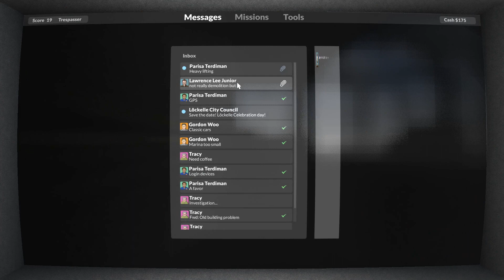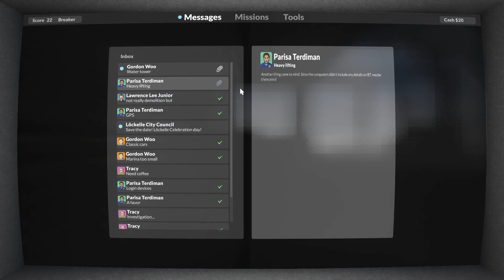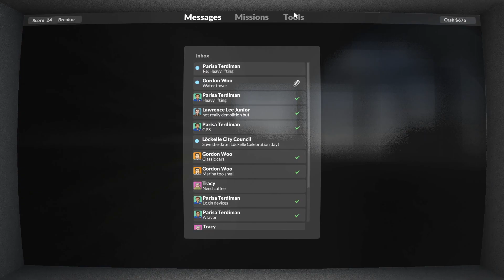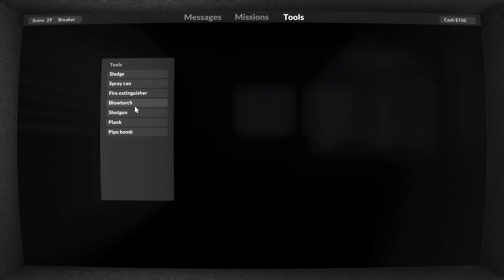Surely, they have insurance, right? (Teardown)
My other socials, and streams!